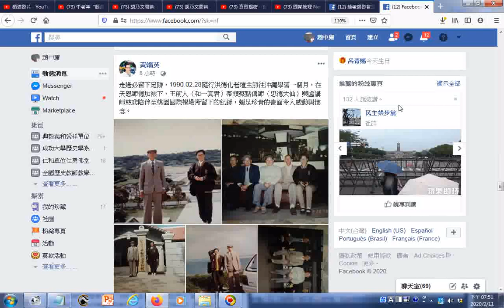黃端英前賢20200211分享於臉書FB 走過必留下足跡，1990 02 28隨行洪德化老壇主前往沖繩學習一個月，在天恩師德加被下，王前人（和一真君）帶領蔡點傳師（忠德大仙）與盧講師慈悲陪伴至桃園國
臉書網址 筆者附錄: 有求孔孟聖道三寶心法就不枉費今生來世間。世間財世間用--生不帶來，死不帶去，或是給以後不相識的人用，但是得三寶心法卻能帶著走，在世能逢凶化吉、躲劫避難、改變命運，壽終能超生了死，離苦得樂，智者切莫入寶山而空手回。